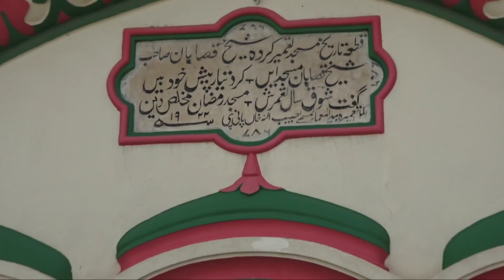Ramajan Masjid | Jundla Karnal Haryana | Partition of India 1947 | Untold Stories of 1947